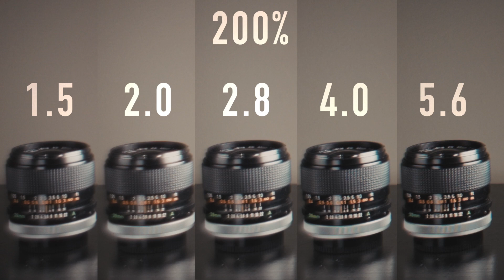Canon C-16 13mm F1.5 TEST VIDEO | Shot on BMPCC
I have over 100 (and growing) vintage lenses to test & reviews, so make sure to follow VLFV for latest updates & many more vintage lens tests, review & comparisons!

Our mission is to keep all content free and accessible, so if you’d like to support what we do, feel free to purchase your lenses via the links above, at no additional cost to you.